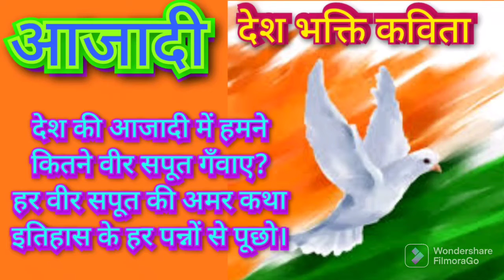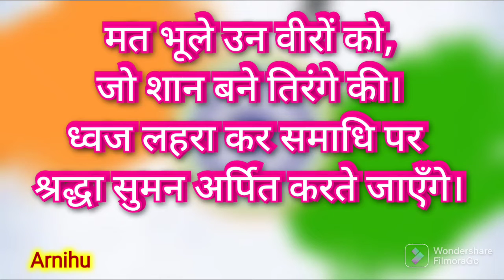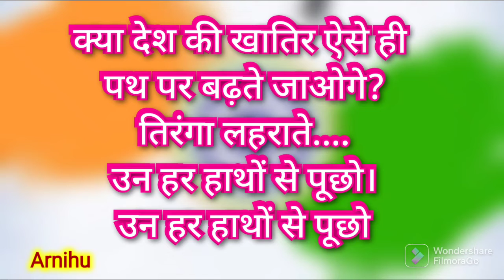Azadi par Kavita | Azadi Poem | 15 August Poem in hindi | Swatantrata Diwas par Kavita Deshbhakti ke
Video highlights:

15 august kavita
15 august per kavita
15th August poem in Hindi
swatantrata diwas par kavita
swatantrata divas per kavita
Independence Day poem in Hindi
DeshBhakti Kavita
DeshBhakti poem
Desh Bhakti Kavita
Desh Bhakti poem
azadi par kavita
azadi per kavita
azadi par hindi kavita
azadi diwas par kavitakavit
hindi kavita
azadi kavita
kavita azadi
azadi ki kavita
azadi par kavita hindi
ajadi kavita
azadi divas kavita
azadi ke upar kavita
azadi ke liye kavita
azadi kavita in hindi